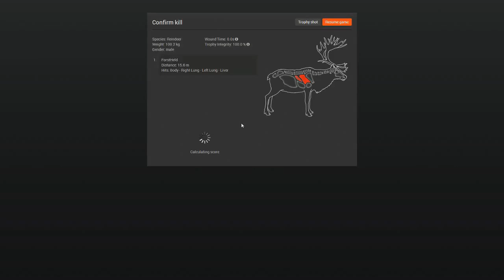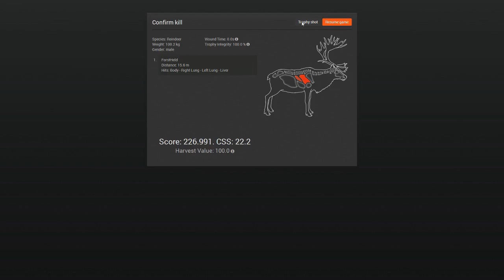Highlights - Huge Moose and a lot of Kills - Livestream with Pratze, Magnet86 and ForstHeld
Livestream with Pratze, Magnet86 and ForstHeld!
Fabi